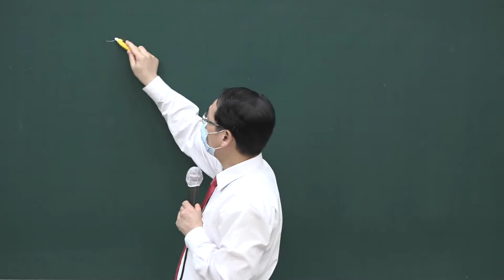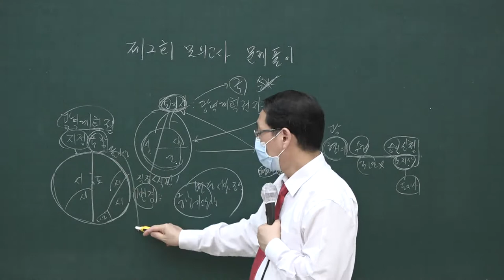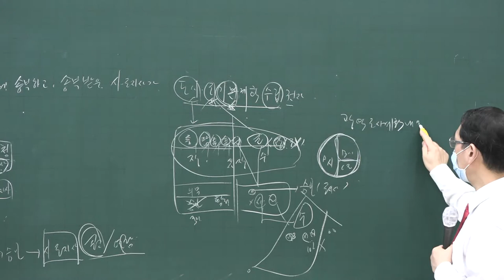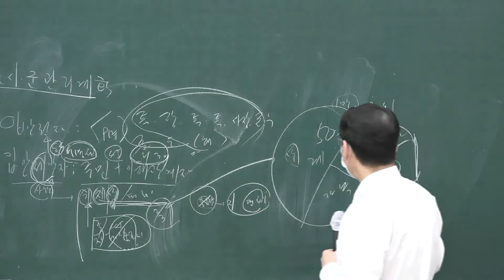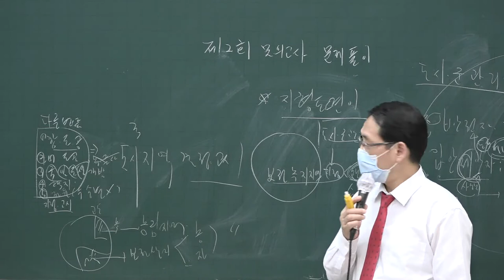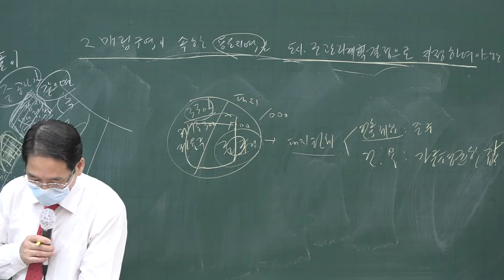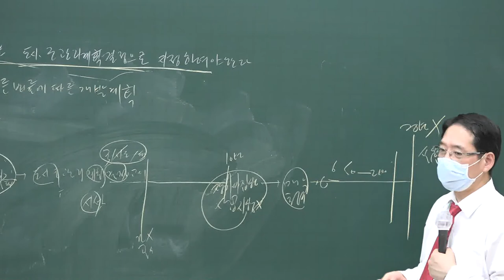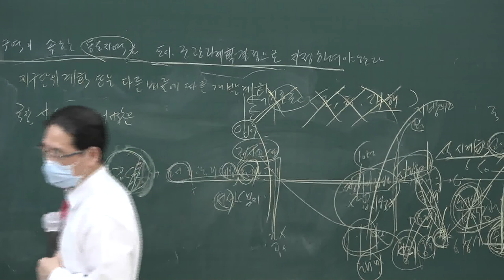[공전무] 2020년 공인중개사 부동산공법 동형모의고사 9-4